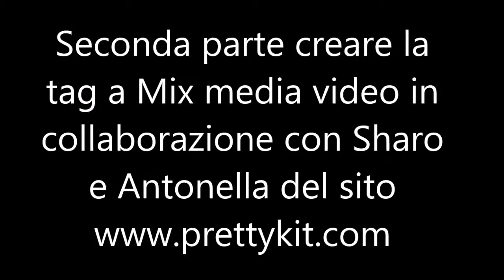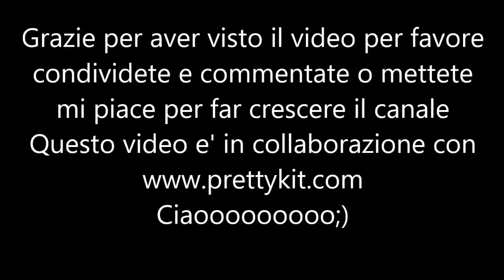Video tutorial 2°parte fare una tag Mix media con pennarelli aqua DIY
Ecco la seconda parte spiego come colorare la tag e aggiungere abbellimenti.
tutto il materiale che vedete in questo video e' stato acquistato da

Eseguo lavori di scrap,e timbri personalizzati, accetto anche su  richieste, per qualsiasi informazione sui lavori, anche  per info su  prodotti Pretty Kit